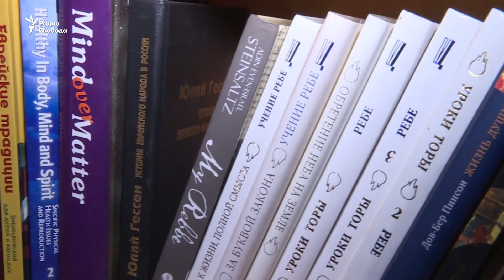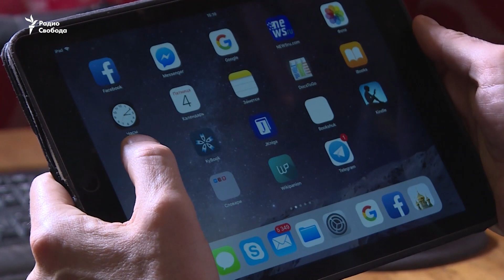Мудрость и любовь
Почему царь Соломон и царица Савская стали любимыми героями древних авторов? Помогают или мешают вере небиблейские сочинения о библейских героях? Об этом в программе «Радио Свобода» «С христианской точки зрения» говорят библеист Павел Герасимов и историк Михаил Рощин.